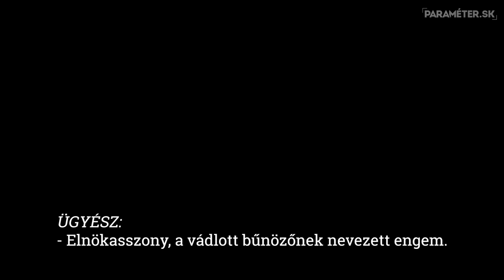Lebűnözőzte az ügyészt Sátor Lajos gyilkosa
Bűnözőnek nevezte az ügyészt a bíróságon Horváth Lehel, akit öt gyilkossággal, és azzal vádolnak, hogy támogatta a Sátor Lajos-féle dunaszerdahelyi maffiát.